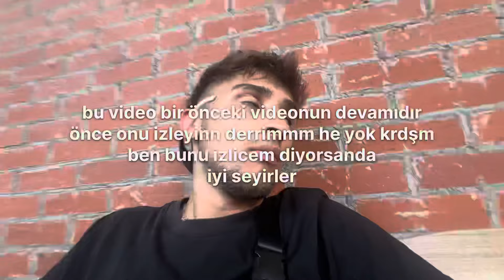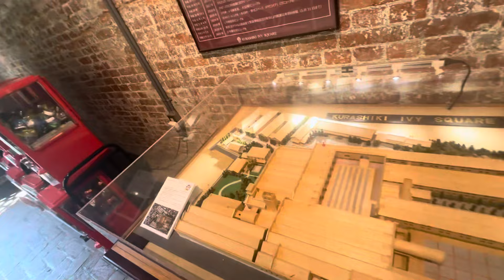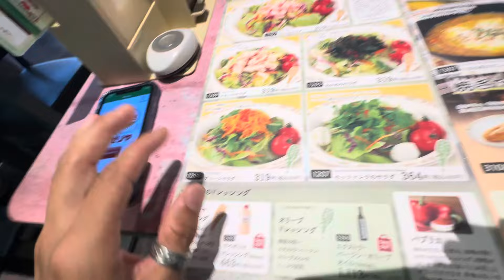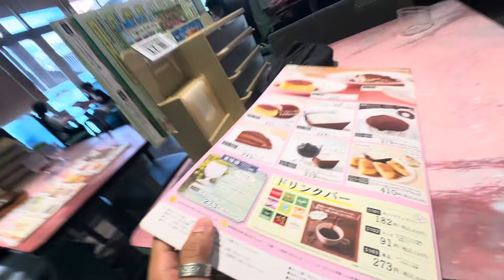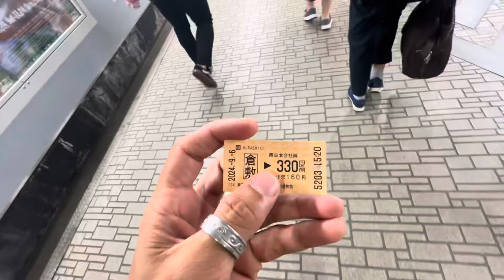DEDİKLERİNE İNANAMDIM • JAPONYA 🇯🇵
Bu videoda, Japonya'nın Okayama şehrine bağlı Kurashiki'yi keşfetmek için yola çıkıyorum. Kurashiki, tarihi dokusu ve güzel kanallarıyla ünlü bir yer. Videoda, şehrin dar sokaklarında yürüyüş yaparken karşılaştığım etkileyici manzaraları ve yerel kültürü paylaşıyorum.

Gezi sırasında bir Türk restoranı buldum ve içeri girmeye karar verdim. Restoranda, Japon bir kadınla tanıştım; beni en çok şaşırtan şey, kendisinin Türkçe konuşmasıydı! Bu ilginç karşılaşma, kültürler arası bağların ne kadar güçlü olabileceğini bir kez daha gösterdi. Onunla sohbet ederken, hem Türk mutfağının lezzetlerinden bahsettik hem de Japon kültürü hakkında keyifli bir diyalog gerçekleştirdik.

Bu videoda sadece Kurashiki'nin güzelliklerini değil, aynı zamanda uluslararası dostlukların ve iletişimin ne kadar önemli olduğunu da vurgulamak istiyorum. Umarım, bu eşsiz deneyimimi ve Kurashiki'nin büyüleyici atmosferini izlerken siz de benim kadar keyif alırsınız!

Keyifli seyirler!